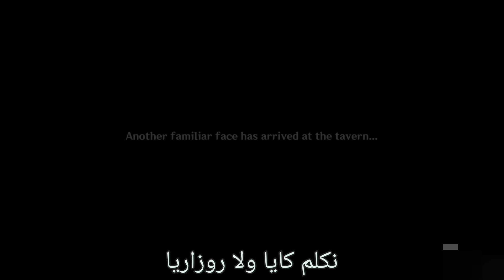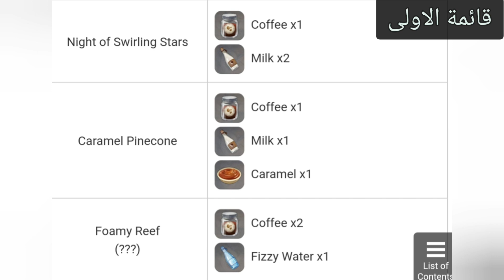افنت المشروبات ||genshin impact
مهمة شنهي

ديسكورد خاص فيا جديد

ديسكورد محترفين قينشن

ديسكورد Hofk